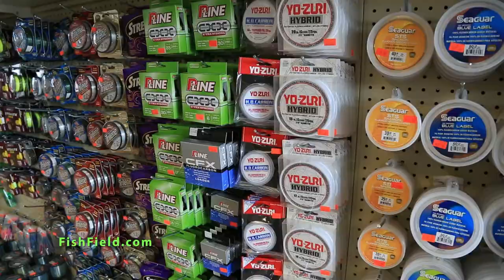Fish Field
As seen on Angler West TV.